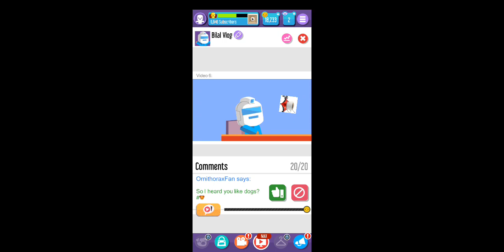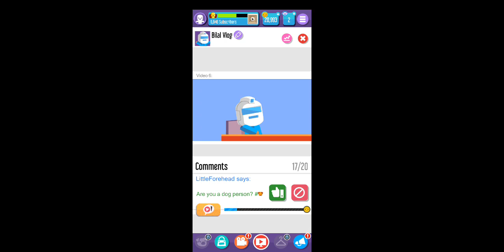I become a Famous YouTuber For 24 hours